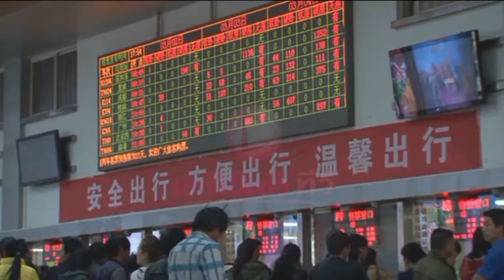ข่าวต่างประเทศ 3 3 57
ไนจีเรีย สังเวยไปอีก 74 ศพจากเหตุโจมตีในไนจีเรีย
ฮ่องกง ฮ่องกงประท้วงภัยคุกคามเสรีภาพของสื่อ
จีน         พยานเผยได้ยินเสียงปืนเหตุโจมตีสถานีรถไฟเมืองคุนหมิง
ยูเครน ยูเครนเตือนใกล้ถึงวิบัติ
ซีเรีย         ชาวซีเรียอพยพกลับไปเยี่ยมบ้านเพราะข้อตกลงหยุดยิง